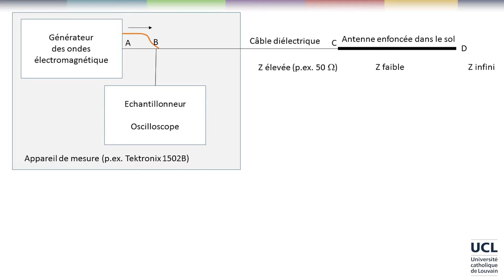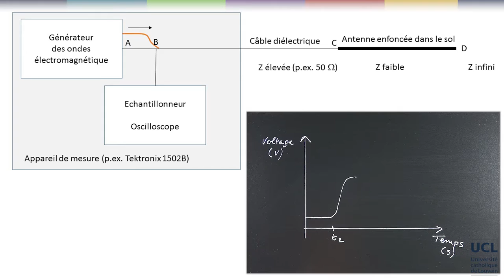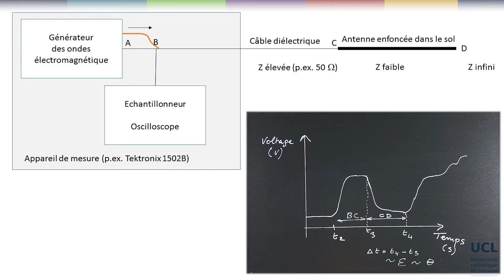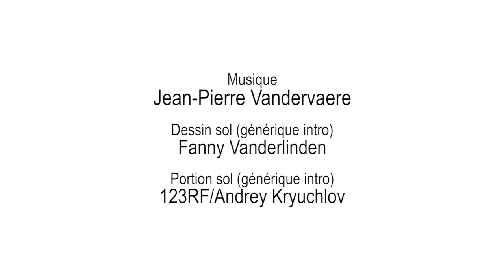19 La calibration du TDR